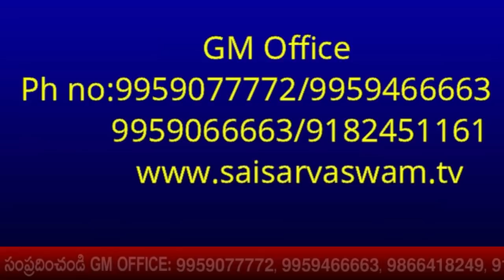సాయి సచ్చరిత్రలో 11 వ అధ్యాయము పారాయణం చేయడం వలన కలిగే ఫలితాలు- Sai Satcharitra 11 Chapter Benifits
సాయి సచ్చరిత్రలో 11 వ అధ్యాయము పారాయణం చేయడం వలన కలిగే ఫలితాలు- Sai Satcharitra 11 Chapter Benifits Click for Sai Raksha kavacham

goldenlotus444.